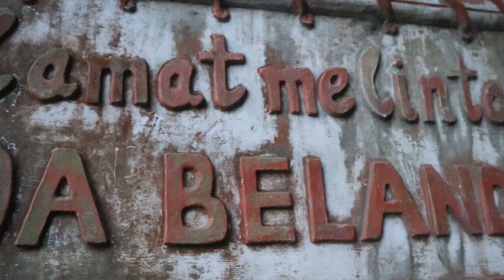GOA Belanda (Batu Lubang) Tapanuli Tengah - Sibolga | Drone view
Batu Lubang dibuat  pada saat masa penjajahan di tahun 1930. Untuk menghubungkan Tarutung dengan Sibolga.

Goa Belanda ini banyak menyimpan sejarah di dalamnya, Mulai dari pembangunannya dan para pekerjanya.

ini video saya ambil menggunakan drone xiaomi drone fimi a3